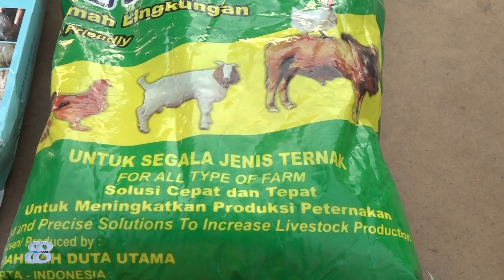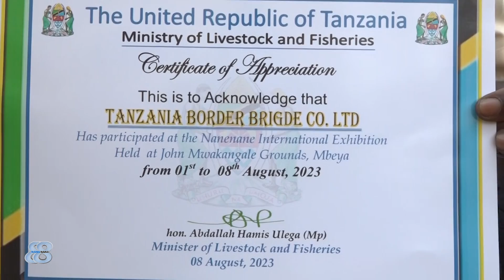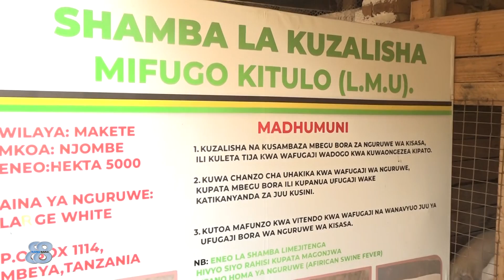TBC: HII HAPA LISHE YA WANYAMA | UKIWAPA WANANENEPA